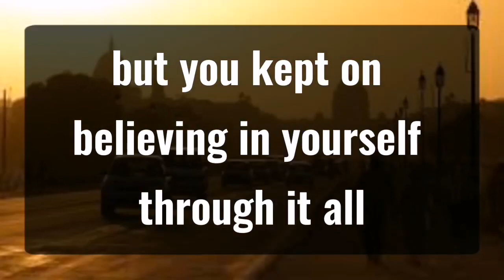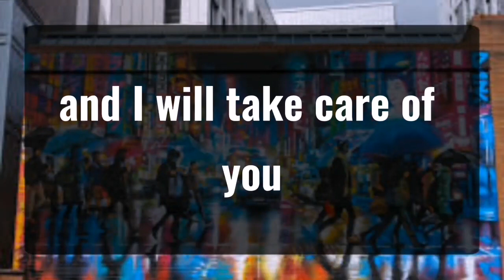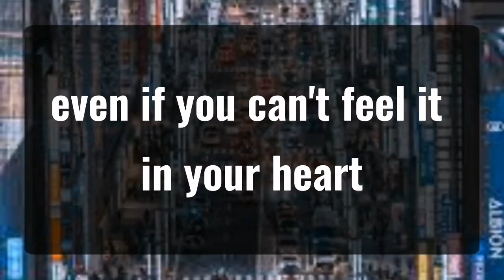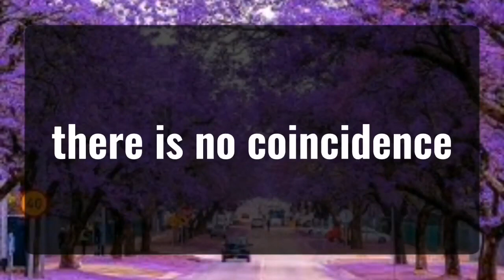God message Someone wants to marry you and... Angels Message✝️God Miracles Today 1111 🦋 god msg